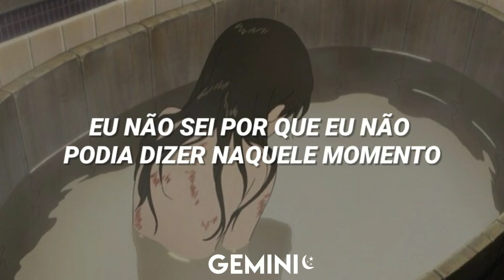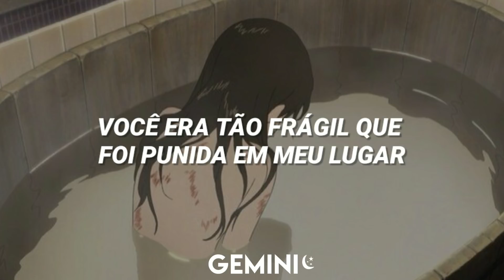ótima música pra limpar casa, nem precisa de água, uso minhas lágrimas mesmo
(BTS) V - Stigma (Tradução)
(BTS) V - Stigma (Legendado)

-°˖☪°˖-Letras
Sumgyeowasseo I tell you something
Geujeo mudeodugien
Ijen beotil suga eobneun geol
Wae geuttaen mal mot haenneunji
Eochapi apawaseo
Jeongmal beotil suga eobseul geol

Now cry neoege neomu mianhal ppunya
Tto cry neol jikyeojuji mothaeseo

Deo gipi deo gipi sangcheoman gipeojyeo
Doedollil su eobneun kkaejin yuri jogak gata
Deo gipi maeiri gaseumman apajyeo
Nae joereul daesin baddeon
Yeonyakhagiman haetdeon neo

Geuman ulgo tell me something
Yonggi eobtdeon naege malhaebwa
Geu ttae nahante wae geuraesseo?
Mian

Dwaesseo naege museun jagyeok isseo
Iraeborago jeoraeborago
Neoege malhagesseo

Yeonyakhagiman haetdeon neo

I'm sorry my brother
Sumgyeodo gamchwodo jiwojiji anheo
Are you calling me a sinner?
Museun mari deo itgesseo

I'm sorry my sister
So cry
Please dry my eyes

Jeo bichi jeo bichi nae joereul bichwojwo
Dorikil su eobneun burgeun piga heulleonaeryeo
Deo gipi maeiri jugeul geoman gata
Geu beoreul batge haejwo
Nae joereul sahaejwo
Jebal